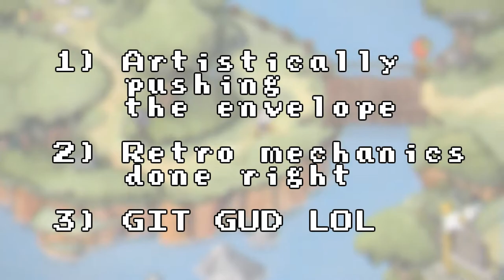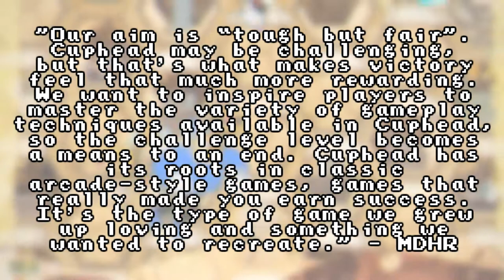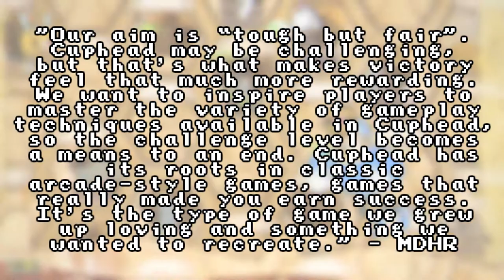Cuphead - Soundole Recommends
I've been hotly anticipating Cuphead for years! Here are my thoughts on this masterpiece of difficulty and aesthetics.

Philip Smith
Adrien Fins
Emily Donnelly
Paul Gerver
Troy R. Thompson
Darkil
John McKane
Josh Ng
Aram Akhavan
Colum Wilson
E9CE
Maximilian Miller
Mockingjay N7
PyjamaPantsMusic
Stephen Faust
Tim Feusse
Wade Filewich
Zach Miller

I only use Patreon to accept donations for my music covers, but if you want to support this channel, it's still the easiest way to do so - you can donate as little as $1 a month, and any support is super appreciated!